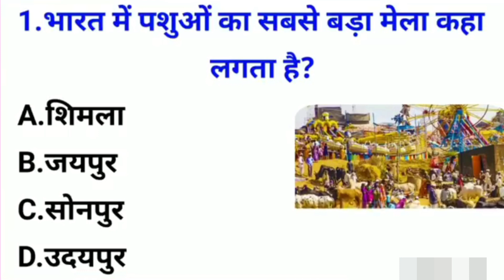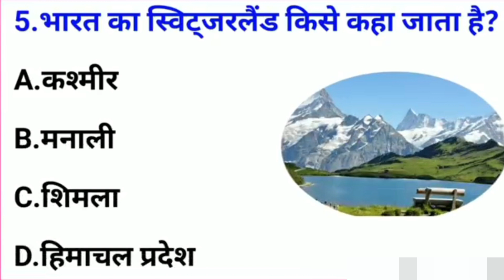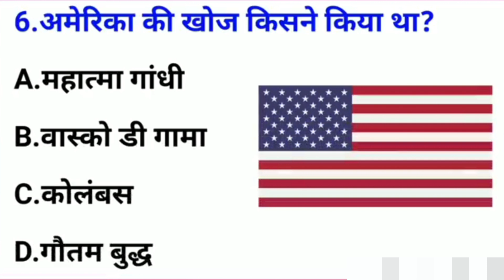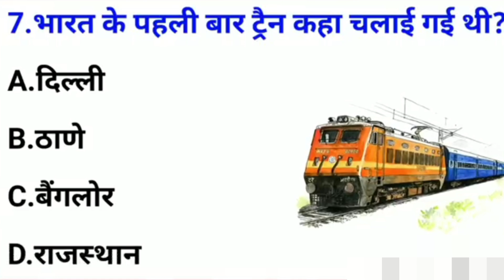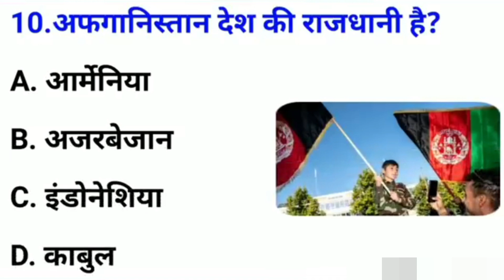GK In Hindi | GK In English | GK Quiz || GK Question And Answer For All Competative Exam | Lucent GK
Hello Students,

Gk questions
Samanya Gyan
Gk IAS
GK IPS
GK SSC
GK Defence
All exam related gk questions and answer
Gk quiz
Gk tricks
Lucent GK
India Gk
World GK
Gk questions
Samanya Gyan
Gk IAS
GK IPS
GK SSC
GK Defence
Gk quiz
Gk tricks
Lucent GK
India Gk
World GK